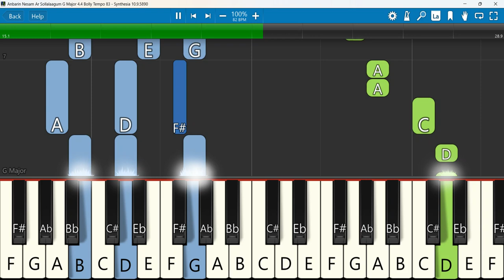Anbarin Nesam Ar Sollalaagum Keyboard Notes G Major 4/4 Bolly Tempo 83 | அன்பரின் நேசம் ஆர் சொல்லலா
அன்பரின் நேசம் ஆர் சொல்லலாகும் | Anbarin nesam ar sollalagum
 Keyboard Notes